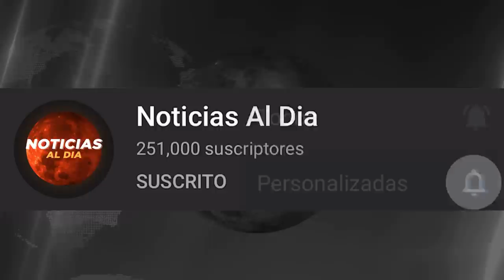RUSIA Y UCRANIA HOY NOTICIAS 26 DE ABRIL 2022, BUENAS NOTICIAS UCRANIA ULTIMA HORA PRESTAMOS HOY